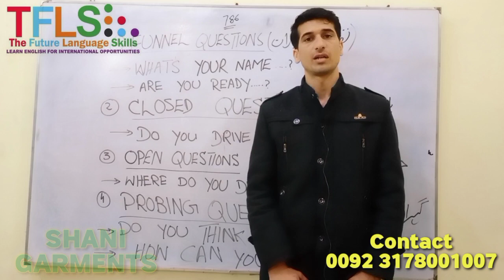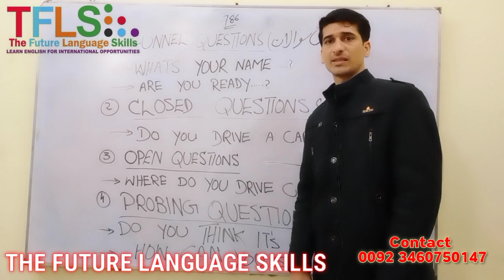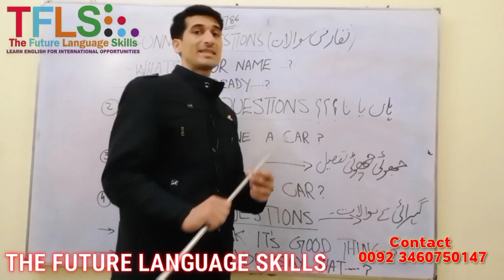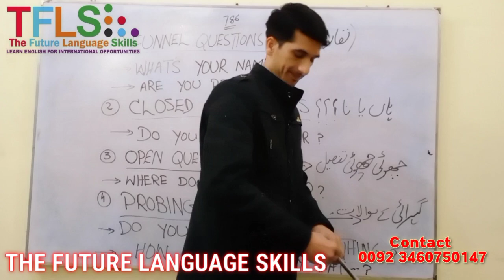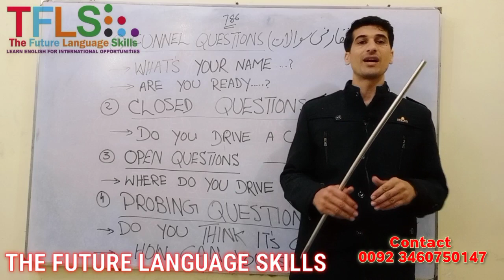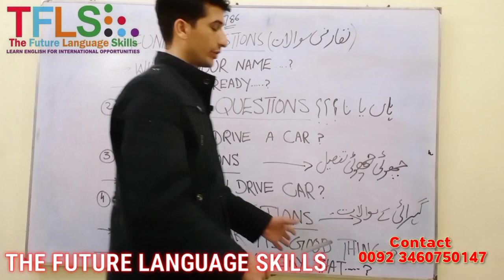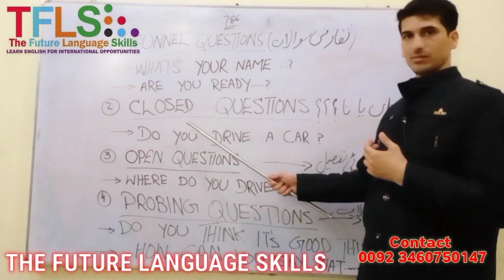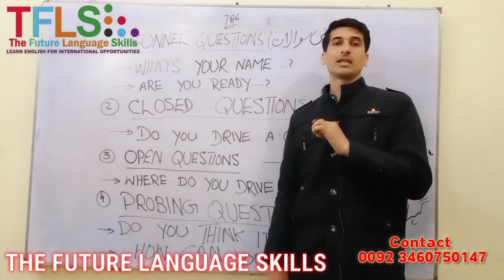IELTS Life Skills A1 Speaking | Non Stop! Questions Asking Technique | Part 01 | 2021| By TFLS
IELTS Life Skills A1 Speaking | Non Stop! Questions Asking Technique | 2021| By TFLS

In this video I will guide you (Life Skills A1 Learners) that if you keep these points in your mind you will never stop asking questions.

If you want to get knowledge about whole Life Skills A1 Test See My Playlists Below!